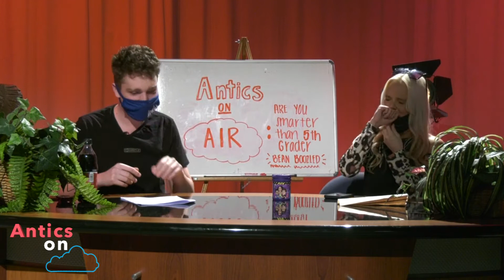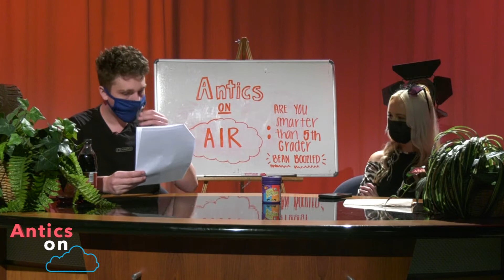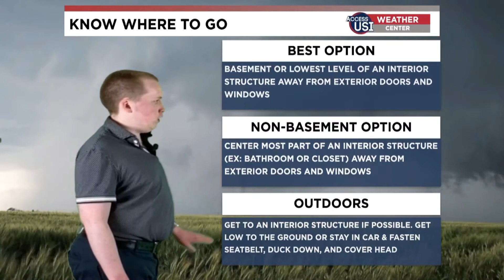Access USI Take 2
Access USI is the University of Southern Indiana's weekly program streamed here on Youtube and to the university's local TV network.